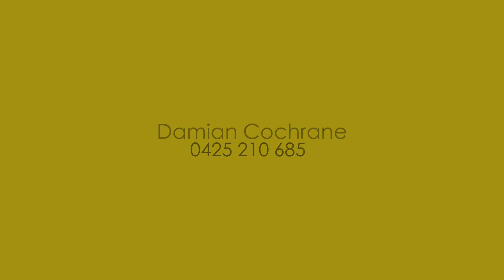47 Pareena Street Mansfield